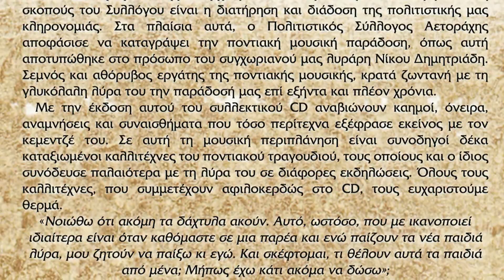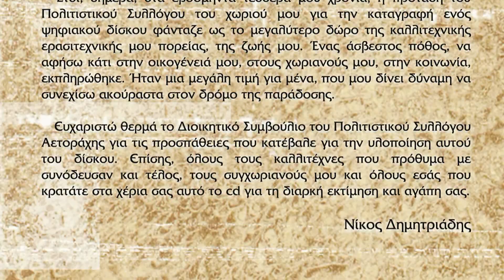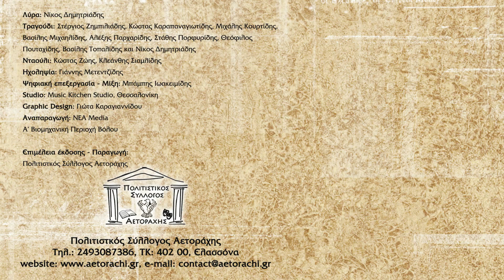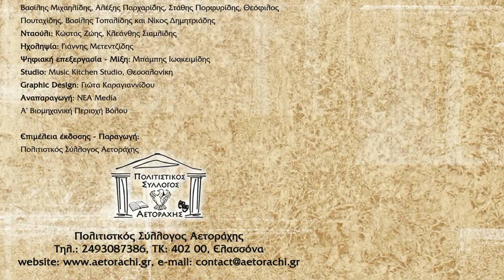1 ΒΕΛΕΣΝΙΚΟ ΒΕΛΕΣΝΙΚΟ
CD: Τη ψυς ιμ Τοξαρέας
Νίκος Δημητριάδης
Επιμέλεια Έκδοσης Παραγωγή:Πολιτιστικός Σύλλογος Αετοράχης 2011
Μουσική : Παραδοσιακή
Στοίχοι: Παραδοσιακοί
Λύρα :Νίκος Δημητριάδης
Τραγούδι: Θεόφιλος Πουταχίδης
Νταούλι : Κλεάνθης Σιαμλίδης